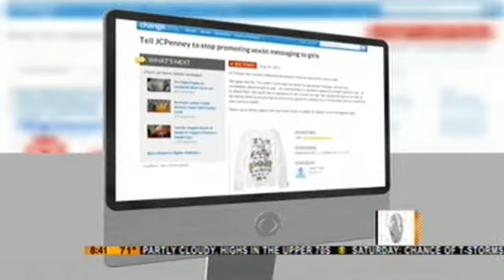CBS The Early Show: JC Penney Pulls Sexist T-shirt after Change.org Campaign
CBS The Early Show: Sept 1